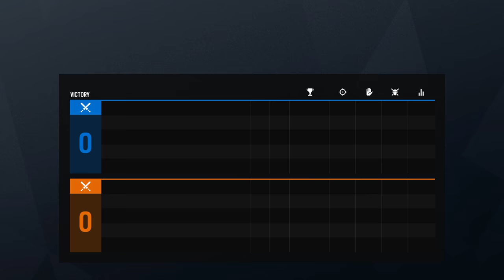Controller vs Keyboard and Mouse | Haunted House Rainbow Six Siege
Rainbow Six Siege is holding a special Halloween event for 2018. Play "Haunted House" with the bomb game mode. Ten select operators (plus recruit) can be chosen, each with special Halloween outfits. Several items can be unlocked through the Crimsonveil packs.